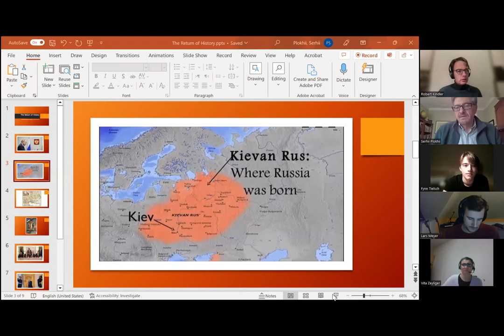Serhii Plokhii - The Return of History: The Russo-Ukrainian War from a Historian's Perspective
Serhii Plokhii, Mykhailo S. Hrushevs'kyi Professor of Ukrainian History and Director of the Ukrainian Research Institute at Harvard University, gave an online talk in our research colloquium at the University of Bremen on 20 December 2022.